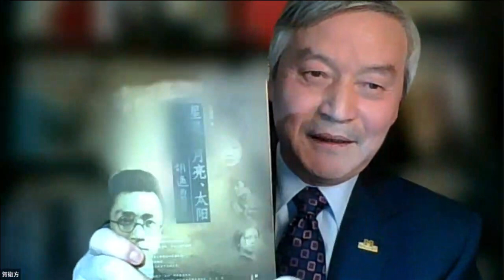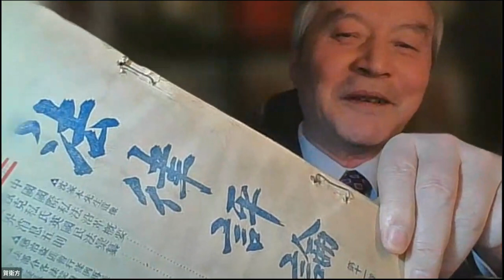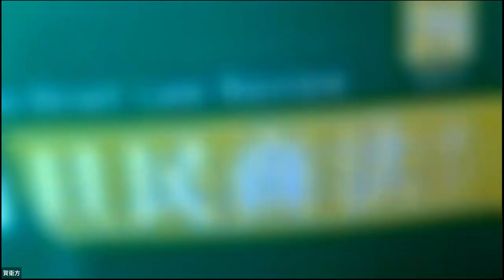[鹤发童言]系列讲座S01E06.少年胡适所见英国司法准则(下)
[鹤发童言]系列网络讲座
第1辑: 为文明再造课题的司法改革
第6讲: 少年胡适所见英国司法准则(下)
主讲人: 北京大学法学院贺卫方教授
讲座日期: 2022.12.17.